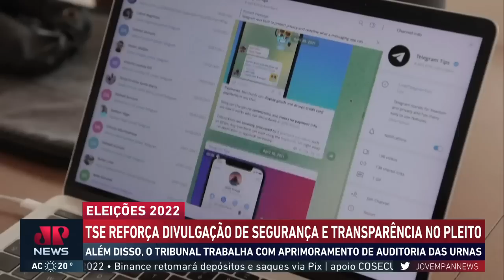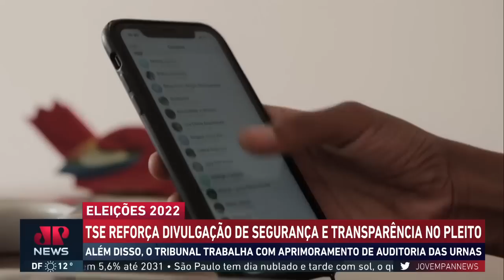TSE ratifica segurança e transparência para as eleições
O TSE ratifica em suas divulgações a segurança e a transparência para as eleições de outubro. O Tribunal ainda reforçou que o pleito brasileiro é o único em que os resultados saem digitalizados ainda no mesmo dia em que acontece a votação.